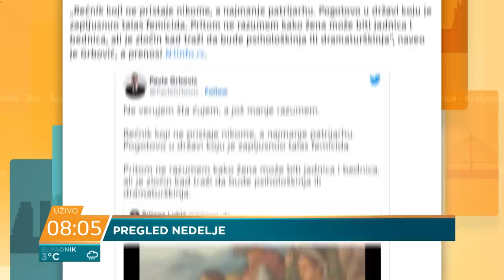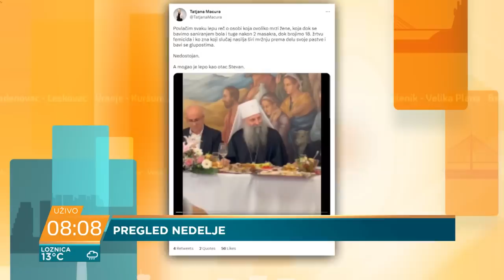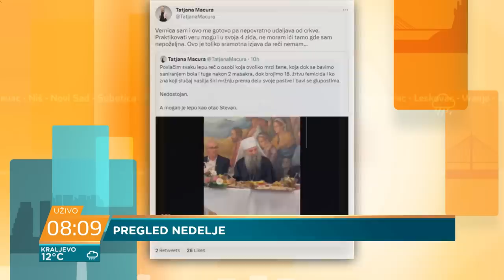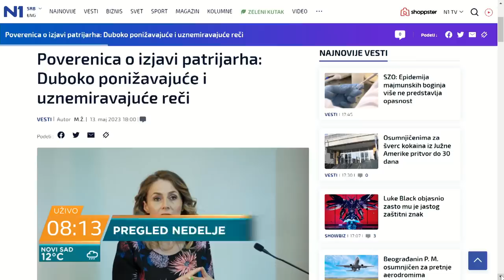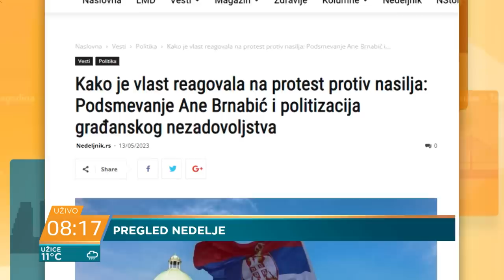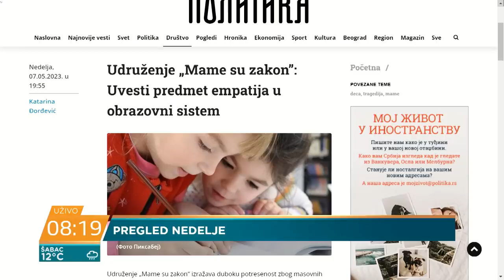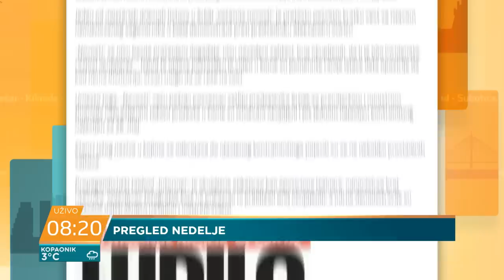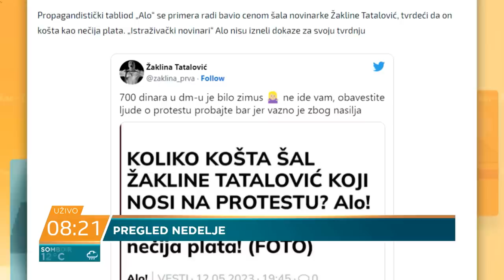Tatjana Macura: I kad smo verenice, za patrijarha smo jasnice i bednice